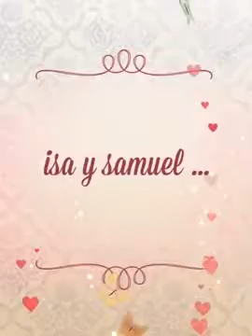4 de noviembre de 2017